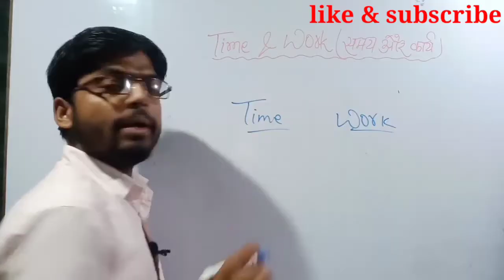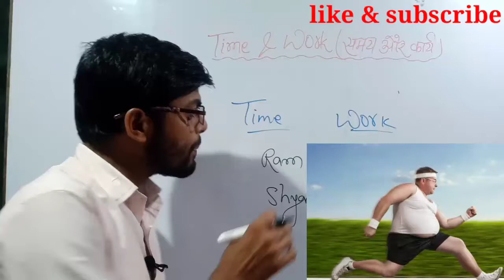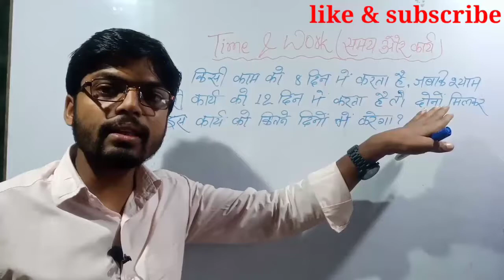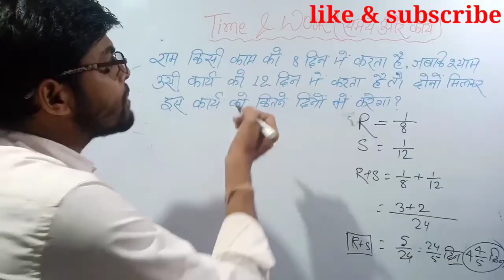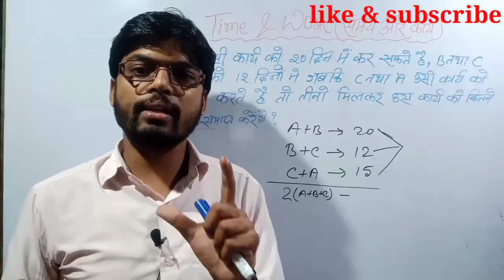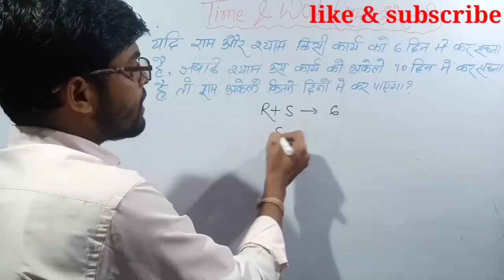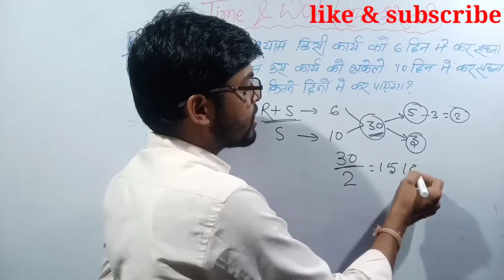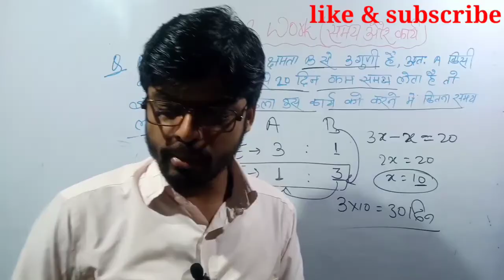TIME and WORK (समय और कार्य)Math short tricks/Problems/Questions, SSC,NTPC, GROUP-D,and others